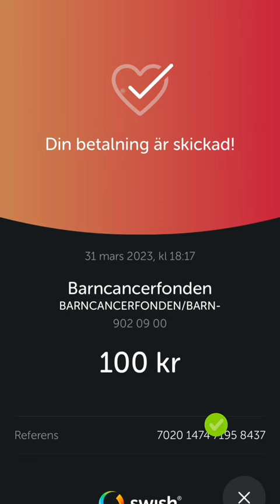Tack för 100k del 2❤️⚽️🎉